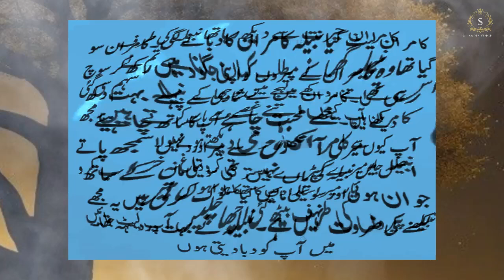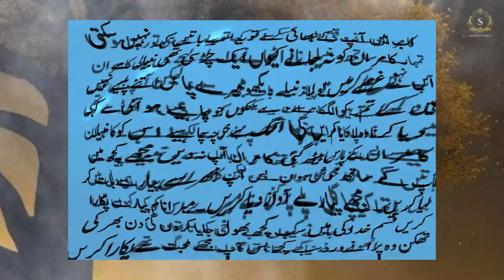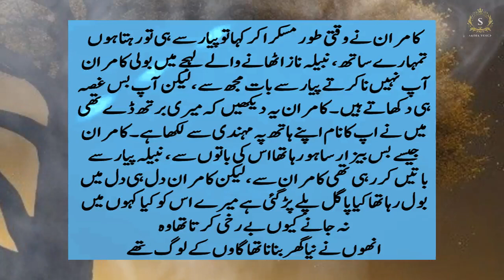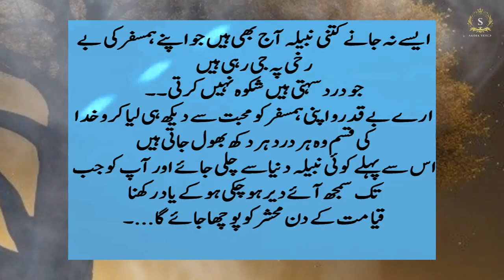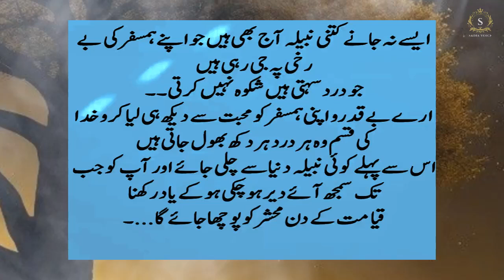Shadi ki Pehle Raat | lessonable Urdu Hindi Kahani | Sachi Kahani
hello dosto, kaise hain aap sab? umeed karta hoon bohat khusi se guzar rahe hon ge apna time. Aj mai laya hoon aap ke liye ek aur lesson wali aur interesting story "Shadi Ki Pehli Raat".

Ye ek aisi emotional aur realistic story hai jo miya biwi ke jude huye rishte ki pehli raat ke bare mein hai. Issme dikaya gaya hai ke shadi ke agle din jab pehli dafa miya biwi ek duje se milti hai to kya guftugu hoti aur dono ke dil o dimaag mein kya kuch chalta hai.

Ye ek tarah ka moral hai jo hame is pure rishte ko samjhane mein madad deta hai. Iss liye is ko aap urdu hindi dono me padh sakte ho. Meri website pe aise hi kai lessons wale stories mojud hen jo aapki understanding badha sakti hen.

Me umeed karta hoon ke aapko ye "Shadi Ki Pehli Raat" wali sachi aur emotional kahani pasand ayegi. Jarur batana kaisi lagi aapko. Mere channel pe es tarah ke aur bhut se interesting topics par moral stories upload hoti rehti hen, jinhen dekhna na bhulein.

Chaliye shuru karte hen ye dilchusp aur sabaq amoz story ko!